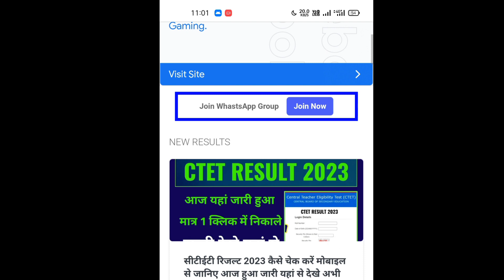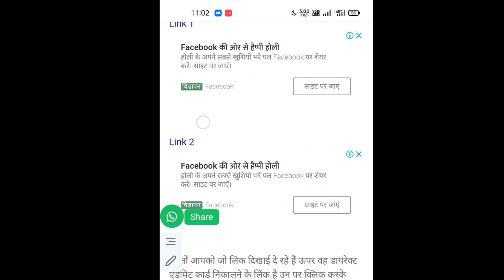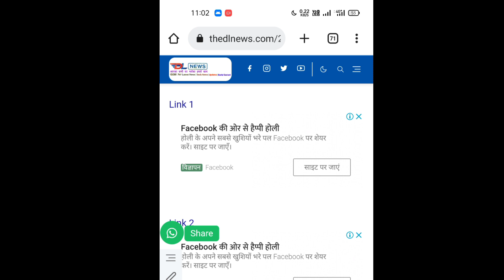ugc net admit card 2023 kaise download kare janiye, ugc net admit card 2023 kaise nikale online